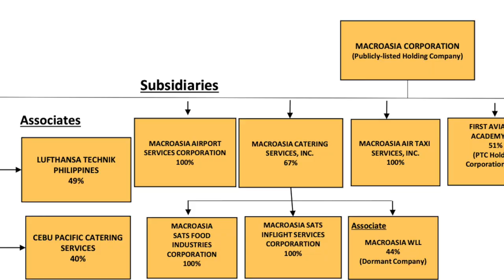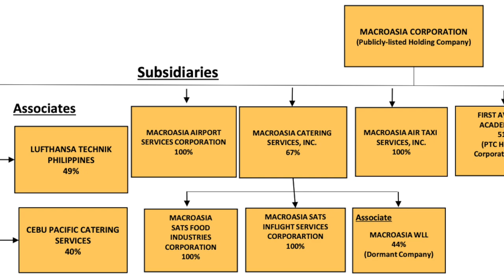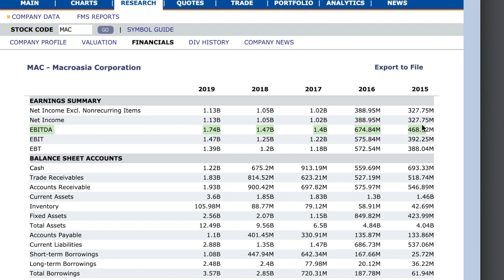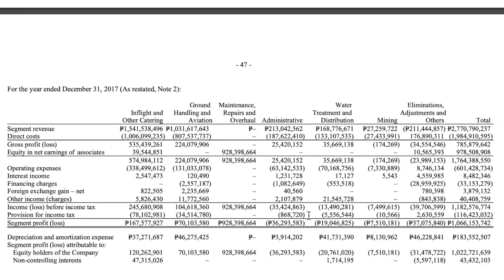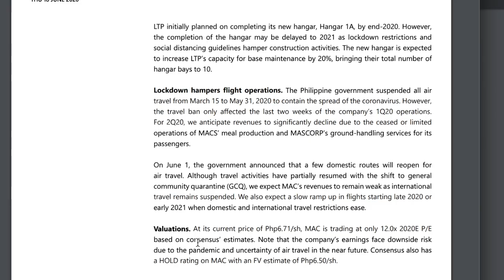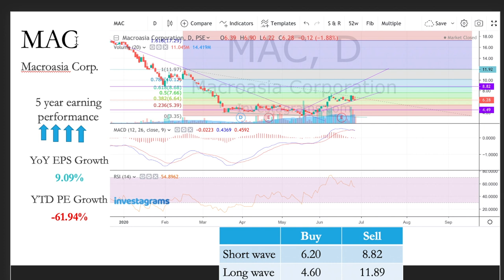MACROASIA CORPORATION (MAC) STOCK ANALYSIS | TRADE WITH CHI WEEK 12 | IS IT A GOOD STOCK TO BUY?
Hi guysh! This week we are discussing Macroasia Corp or MAC. See what is the opportunity on this company and its growth potential.

RESOURCES:
🙋‍♀️faster download of Annual Report
👉If you are still scared and wanted to participate, you don't need money just watch this video and trade with me!

👉Also please watch the 5 things you need to learn before you start investing in stocks:

👉To learn how much you can invest in stocks please watch my free financial planning tool video and calculate for your savings plan!
💚Lets get connected! 💚
Follow Chi on facebook: